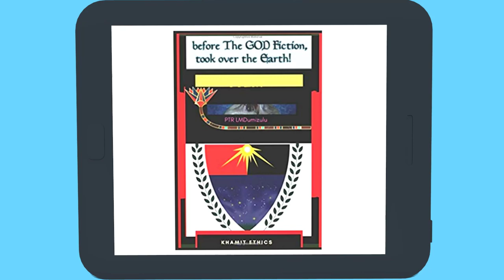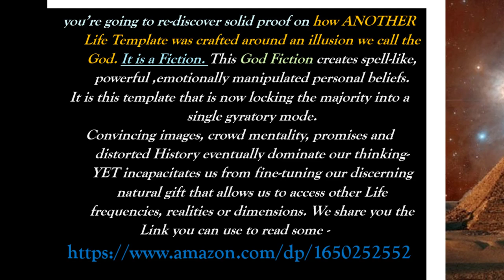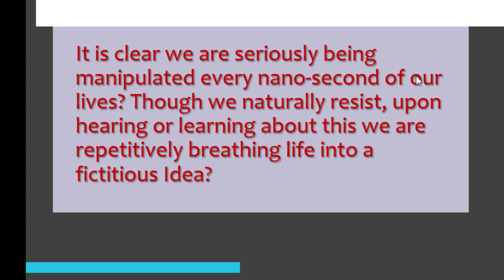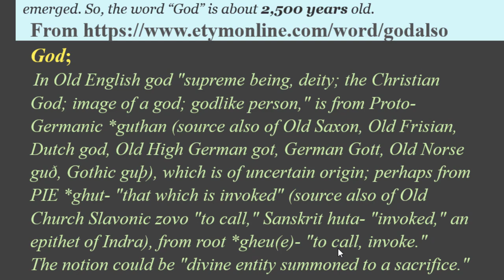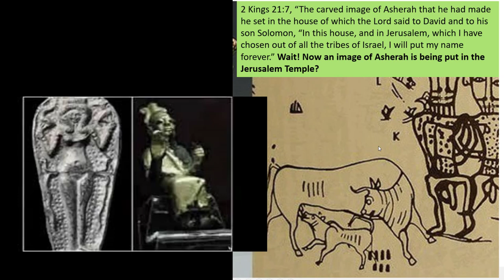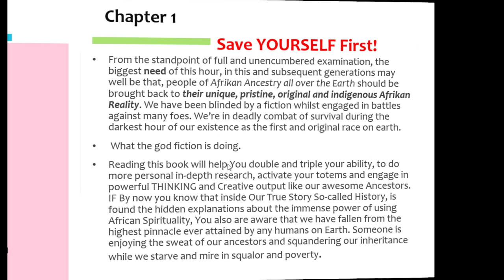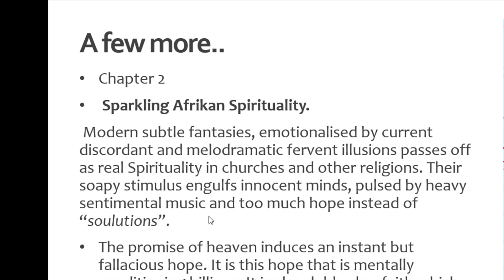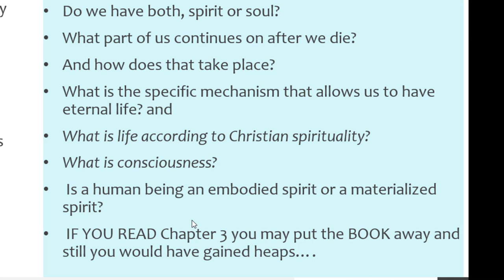the God Fiction Took Over the Earth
What is the God fiction?
Have you ever heard about it? Before we share our opinion about it let us remind each other’s that,

OUR Ancestors were the ONLY Literate People in Antiquity. They were the first to build empires and discovered all aspects of civilization. Marvellous kingdoms like Ancient Egypt- Ethiopia, Sumer, Mohenjo Daro, The Americas, and All ISLANDS stand is living testimony to this. No wonder the newly arrived races want to claim them!
The biggest question is how did they do it?
This is answered soonest.
Now back to the God fiction conundrum.
From a book that every person of AfriKan/ melanin or Brown Ancestry it reveals the following:
 you’re going to re-discover solid proof on how ANOTHER Life Template was crafted around an illusion we call the God Fiction. This God Fiction creates spell-like, powerful emotionally manipulated personal beliefs.
It is this template that is now locking the majority into a single gyratory mode.
Convincing images, crowd mentality, promises and distorted History eventually dominate our thinking- YET incapacitates us from fine-tuning our discerning natural gift that allows us to access other Life frequencies, realities or dimensions. We share you the Link you can use to read some more.
Find the Power against it...?
 Some resources to consider.. Grab this book from Amazon today and re-discover your Power...